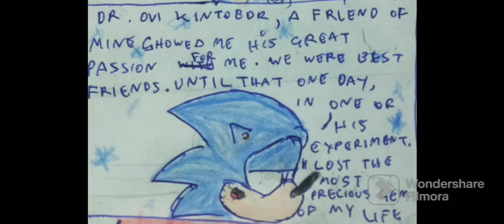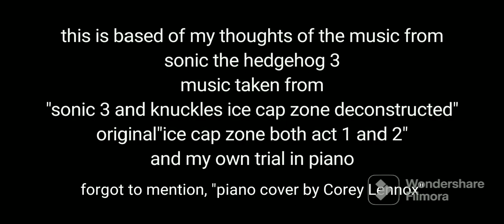Ice Cap Incident|SKSIDDUartist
This comic is based of my feelings of the music from sonic the hedgehog 3 "ice cap zone" as I have this feeling as the 'third persons' loss'. Btw I'm working on a comic book that I am trying to publish...